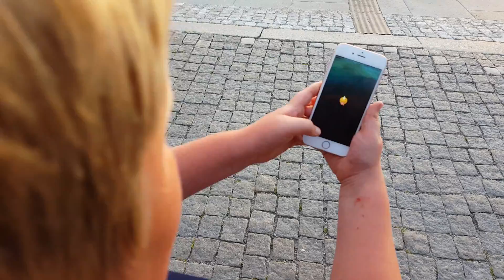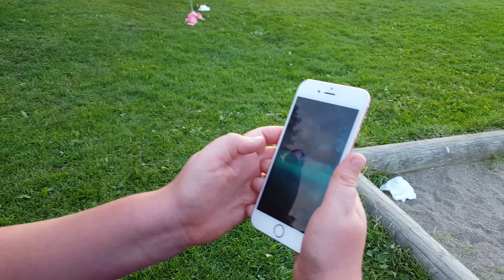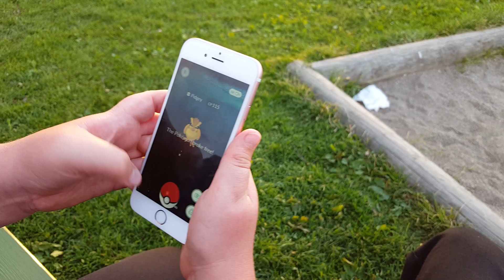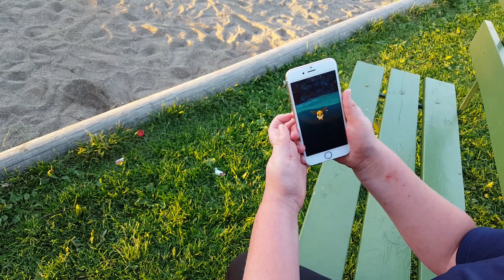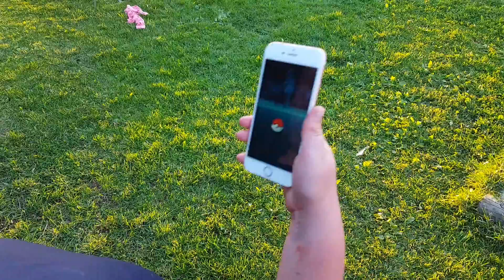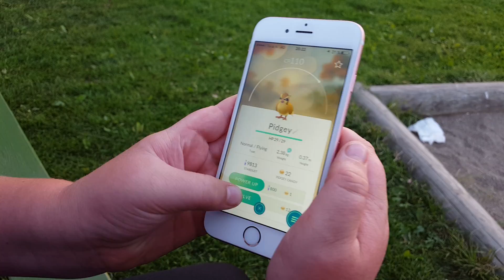Pokemon Go Ep 1 "GOTTA CATCH THEM ALL"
First episode if this gets 5 likes i will make another episode